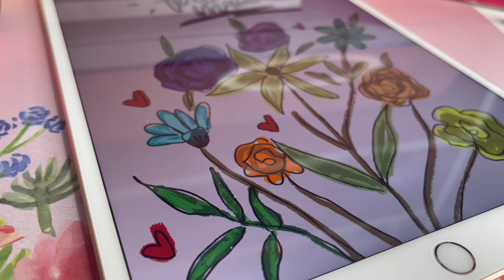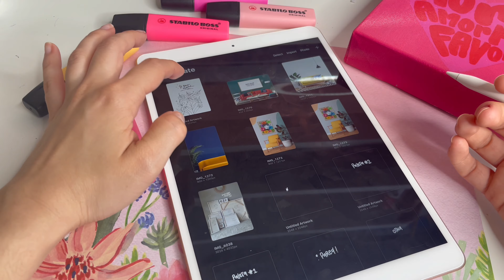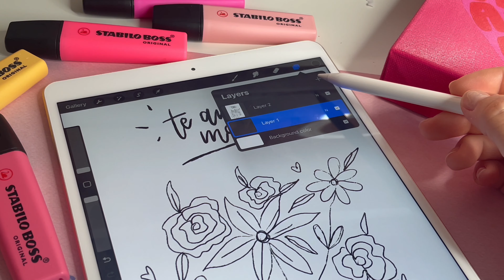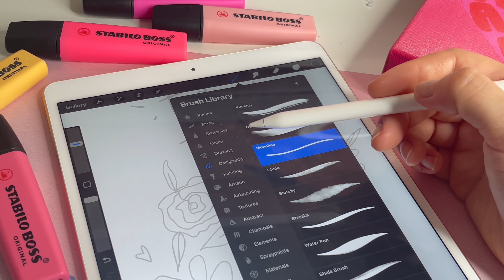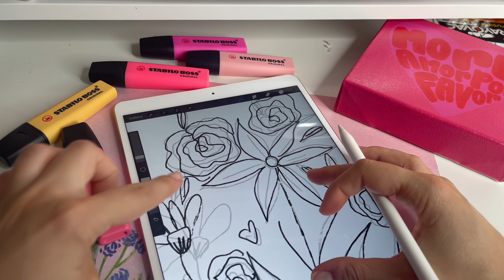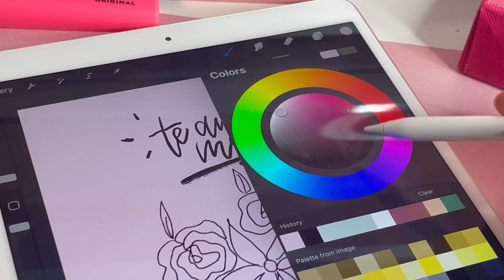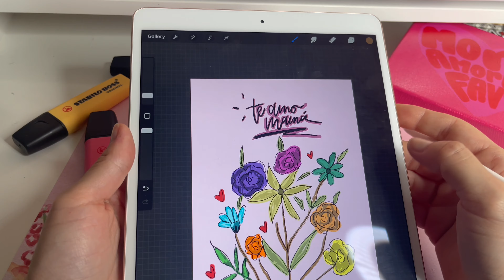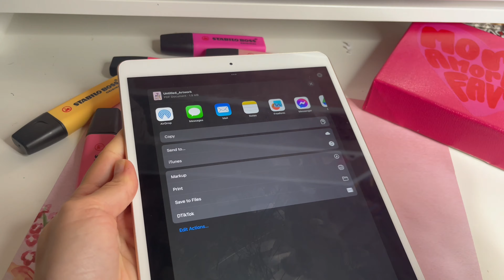ILUSTRACION DIGITAL FACIL PARA MAMA! :)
Dejame un mensaje directo en Instagram para enviarte la plantilla.

Mi modelo de iPad es A2152, y el apple pencil es de Primera Gneracion.\
NO OLVIDES MANDARME FOTOS SI LO HACES.